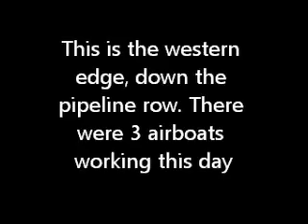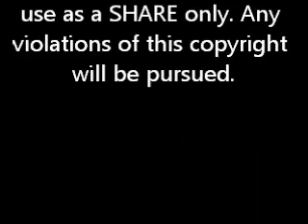BREAKING NEWS: ACTUAL BAYOU CORNE SINK HOLE COVERAGE BY LOCAL RESIDENT!!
I stood on the shoulder of Hwy 70 to film this. I panned to the street both ways to show the close proximity of the hwy, where thousands of vehicles pass daily, to the sinkhole. This video was made October 27th 2012. That day there just happened to be 3 airboats working in the sinkhole.